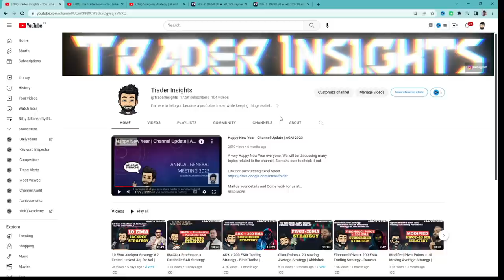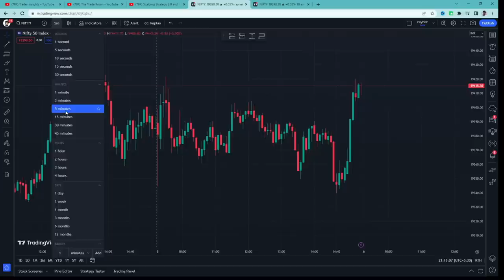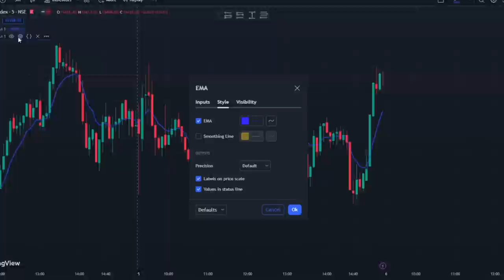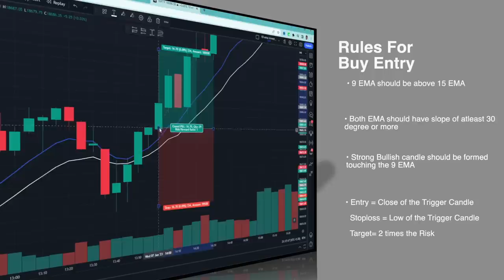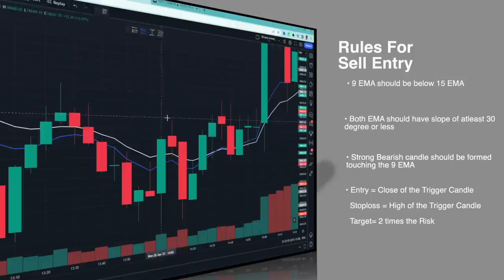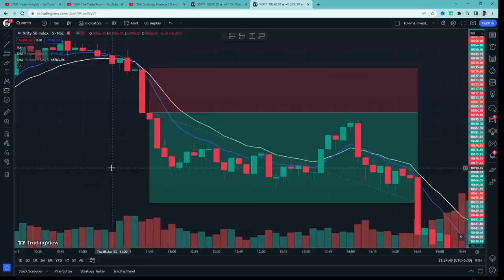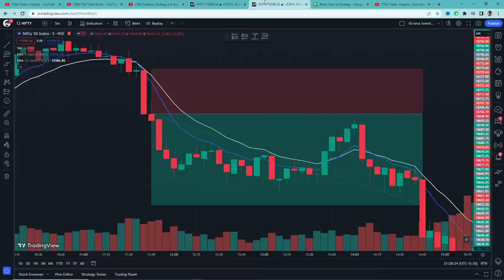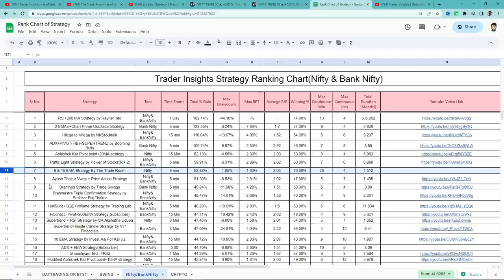9 and 15 EMA Strategy | The Trade Room | Scalping Strategy | Nifty | High Winrate (Not Clickbait)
9 and 15 EMA Strategy by The Trade Room Tutorial and what's the real win rate of this strategy? Let’s find out.

What's the real win rate of the 9 and 15 EMA Strategy by The Trade Room? I have tested this Strategy 100 times, to find its real win rate. I will be testing many different trading strategies on the Trader Insights channel, if you are new to trading, watch them. After all, you don't want to risk your money on a strategy that doesn't even work.